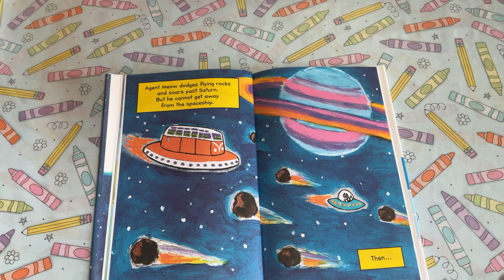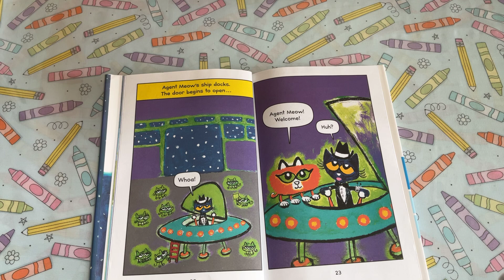Pete The Cat And The Space Chase (part 2)